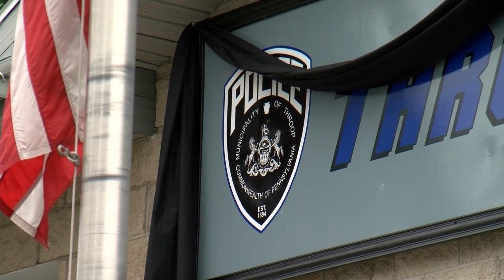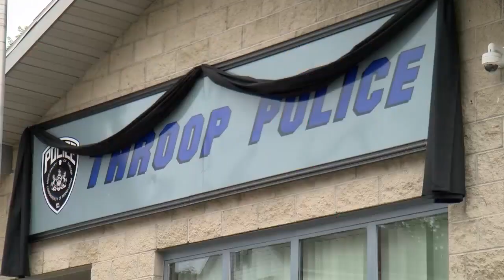Throop Police Chief